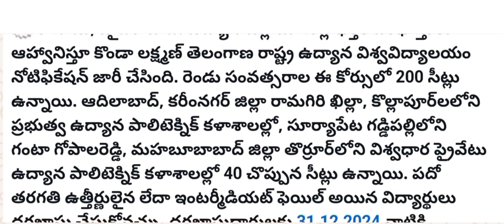పదవ తరగతి పాసైన మరియు ఇంటర్ ఫెయిల్ అయిన విద్యార్థులకు...ఉద్యాన కోర్సులకు దరఖాస్తుల ఆహ్వానం*